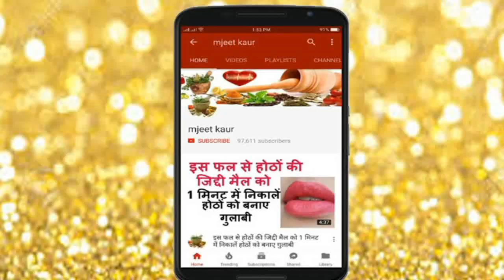एलोवेरा जेल लगाने का यह है सही तरीका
हाथों पैरों की जिद्दी मैल को इस तरह से निकाले Get soft and Wrinkle Free Hands and Feet
सरसों के तेल में यह डालकर बालों पर लगाएं 2 दिन में ही बालों का झड़ना करे बंद
शादी के 5 दिन पहले से इसे लगाना शुरू करें सांवला रंग भी एकदम चमक जाएगा
30 मिनट मे यह काली मेहंदी लगाने से बुढ़ापे तक एक भी बाल सफेद नहीं होगा
7 दिन में इतने गोरे होंगे कि लोग आंखें फाड़ फाड़ देखेंगे/Gora chehra pane ke liye
oily skin पर मक्खन जैसा निखार पाना है तो आज शाम से ही लगाना शुरू करें
संतरे के छिलके रंग साफ करने में इतने लाजवाब होंगे कभी सोचा नहीं था !! orange peel of mask for skin